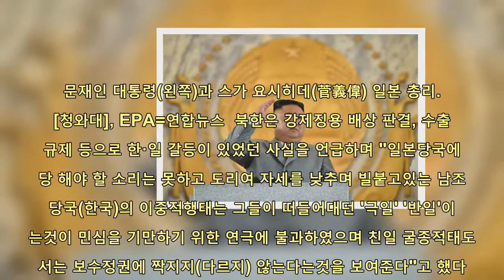北, 문 대통령에 "반일 떠들어대더니 일본에 축전 보내나" | 핫뉴스 24 시간